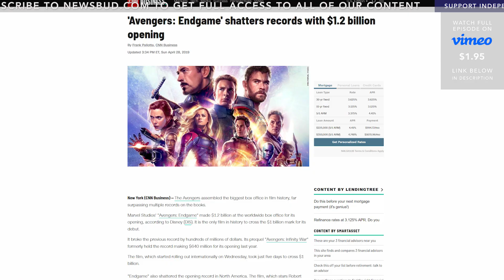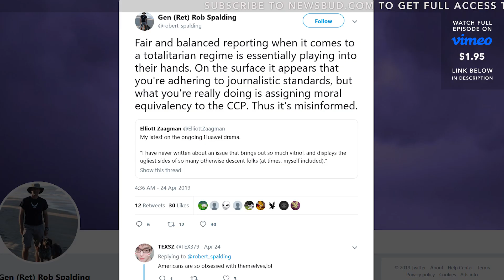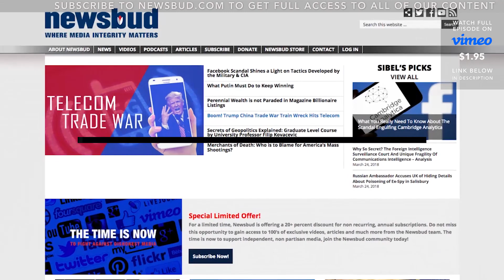China Plays Defense…and Offense Against America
China held its annual Belt and Road bash in Beijing.   Xi Jinping carefully and effectively parried Western attacks on China’s signature strategic initiative.

It also looks like the PRC will dodge US efforts to push it into a corner on Iran sanctions by throwing Iran under the bus once again.